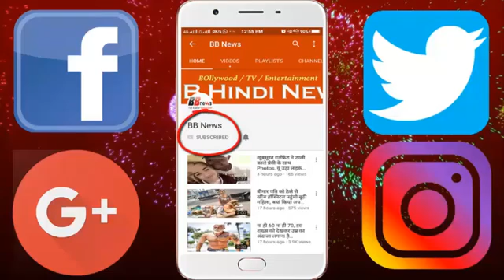India vs Australia T20 Series 2017 | Indian Team Squads for 3 ODI Matches Playing 15 | BB News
AUS के खिलाफ टी-20 सीरीज के लिए टीम घोषित, नेहरा-कार्तिक की हुई वापसी | TeamIndia For Three-Match T20I Series Against Australia Announced

The BCCI has announced the 15-member Indian Squad for the three-match T-20 series against Australia. The first match of the series will be played in Ranchi on October 7. Shikhar Dhawan is back for the T20 series. Ajinkya Rahane has not been given the place in the team.

In addition to Rahane for the T-20 series, Umesh Yadav and Moi were involved in ODI series. Shami has not been given any place. Senior cricketer Ashish Nehra has returned to the team after 8 months. He played the last T20 game against England in February this year.

Ashish Nehra has played 26 matches in his T20 International career, including 34 wickets. Dinesh Karthik has also been included in the team for the Twenty20 series. He played against the West Indies in June 2017. Shikhar Dhawan has been given a place in the team for the Twenty20 series due to the poor performance of the Wife.

 The first match of the T-20 series will be held on October 7 in Ranchi. The second T20 match will be held in Guwahati on Tuesday, October 10. The last match of the series will be played in Hyderabad on October 13.

This is the player playing in T Twenty matches,
Virat Kohli, Rohit Sharma, Shikhar Dhawan, Lokesh Rahul, Manish Pandey, Kedar Jadhav, Dinesh Karthik, MS Dhoni, Hardik Pandya, Kuldeep Yadav, Yuswendra Chahal, Jaspreet Bumrah, Bhuvaneshwar Kumar, Akshar Patel, Ashish Nehra

BB NEWS!!